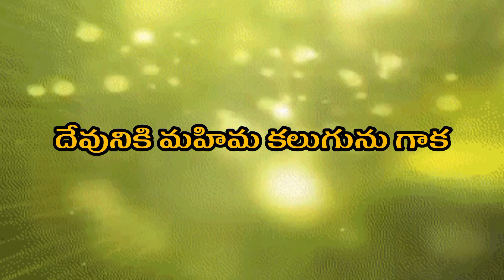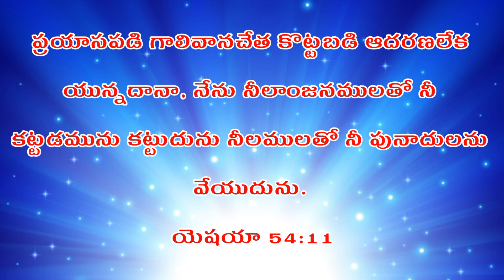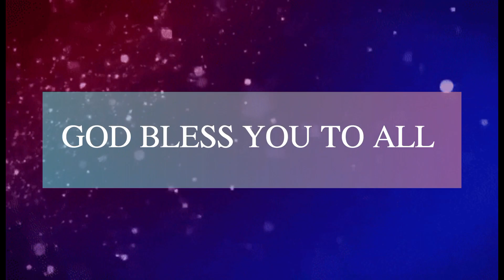ఈ దినం దేవుని వాగ్దానం || NOVEMBER 15th, 2023 || today God's promise ||Christian Short Messages